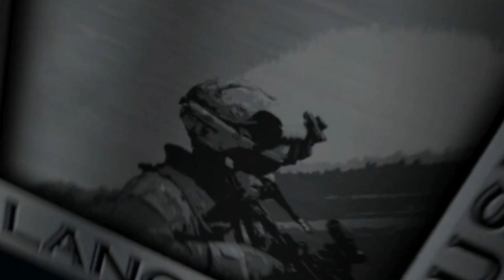F-22 Raptor Stealth Maintenance: How the US Keeps it Invisible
The F-22 Raptor's unparalleled dominance in the skies is fundamentally rooted in its low observable, or stealth, capabilities. This isn't a passive feature but a meticulously cultivated attribute, demanding constant vigilance. Every surface, seam, and coating undergoes rigorous examination and maintenance to ensure the Raptor remains virtually invisible to enemy radar.

This daily dedication to preserving its stealth is the linchpin of the F-22's mission readiness, showcasing the intricate balance between cutting-edge technology and relentless upkeep.

Maintaining the F-22's stealth is a complex and demanding task. The delicate low observable coatings, crucial for deflecting radar, are vulnerable to damage from routine operations and environmental factors.

Every flight and maintenance procedure poses a potential risk to these sensitive surfaces. Specialized teams, armed with advanced diagnostic tools like the Signature Assessment System, work tirelessly to identify and rectify even the slightest imperfection.

This constant cycle of inspection and repair is what keeps the F-22 at the forefront of air superiority, highlighting the critical role of specialized maintenance in preserving its technological edge.

The impact of this rigorous maintenance regime on the F-22's operational availability is undeniable.

While the need for such meticulous care can sometimes limit the number of Raptors ready for immediate deployment, the Air Force has implemented programs like RAMP to improve aircraft availability.

The delicate balance between maintaining peak stealth performance and ensuring mission readiness is crucial to preserve the F-22's unmatched advantage in the skies, demonstrating the strategic importance of optimized maintenance schedules.

Behind the scenes, a constant evolution of materials and techniques drives the ongoing refinement of the F-22's low observability.

Engineers and technicians are perpetually researching and developing new coatings, more resilient materials, and more efficient repair processes.

This relentless pursuit of improvement ensures that the Raptor remains ahead of emerging radar technologies and maintains its stealth advantage in an ever-changing threat landscape.

The F-22's legacy isn't just built on its current capabilities but on the unwavering commitment to its future, where stealth remains paramount.